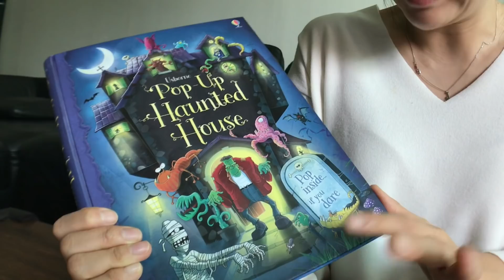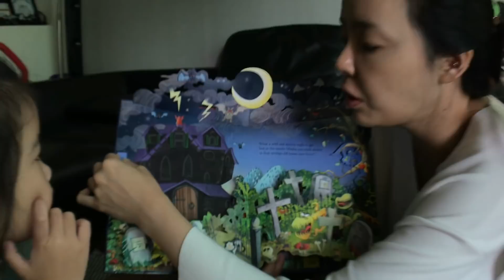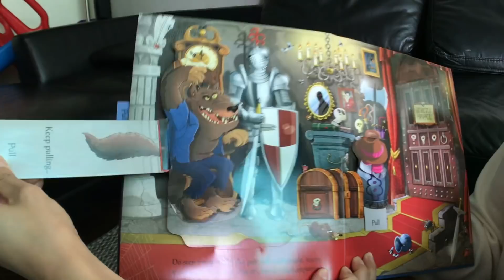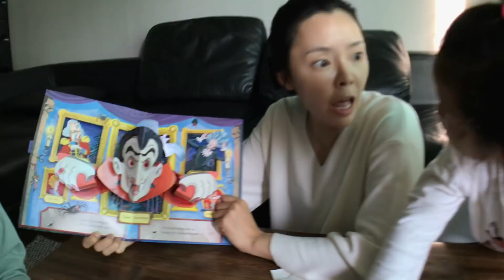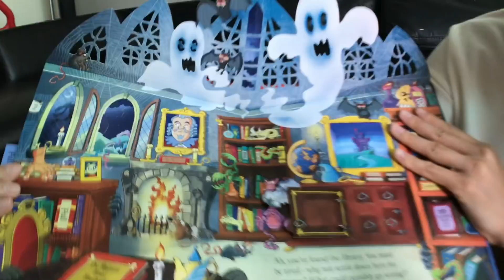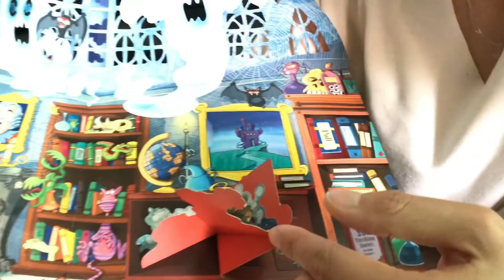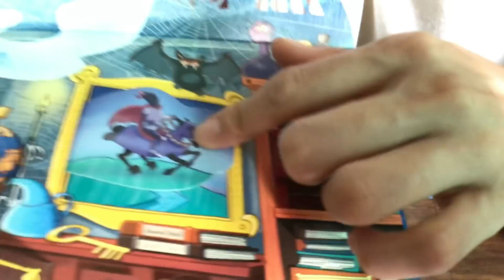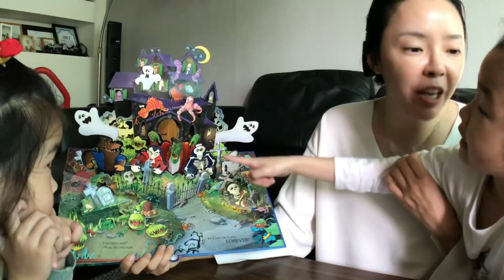유령이야기! 유령의 집 이야기 팝업북 Haunted house pop up book. ghost house english pop-up book l ghost house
할로윈에는 역시 무서운 이야기!
오늘은 아이들이 좋아하는 무서운 이야기로 영어를 공부할 수 있는 po up book을 소개해드릴게요!
어느 천둥과 번개가 치는 비오는 밤. 아이들은 길을 잃고 어느 낡은 대저택으로 들어가게 되는데...
그곳에는 사람이 아닌, 유령과 몬스터, 마녀들이 살고 있네요.
과연, 아이들은 무사히 유령의 집을 빠져나롱 수 있을까요?
아이들은 유령을 참 좋아하는 것 같아요.

도망가! 유령의 집에서 도망가! NEW Haunted house pop up book. kids english pop-up book

☎[원더키즈TV] Daily Story – 행복한 일상, 재미있고 특별한 이야기-Happy everyday story

☎Toy Cinema l toy story l 토이시네마 l 장난감놀이 l 장난감극장. 장난감들의 재미난 이야기

☞[원더키즈TV]여행 이야기 - 아이들, 가족과 함께 가기 좋은 여행지 추천. 인기 여행장소